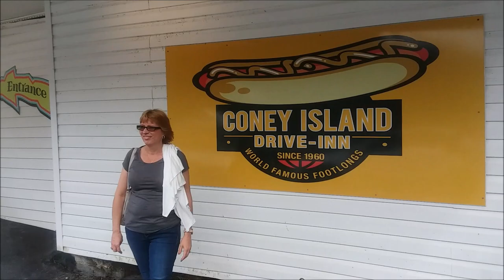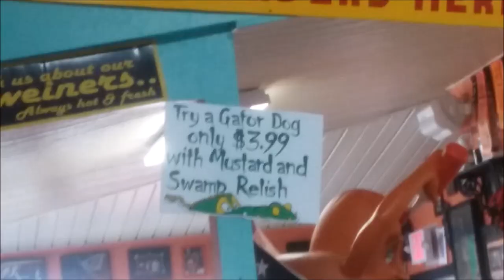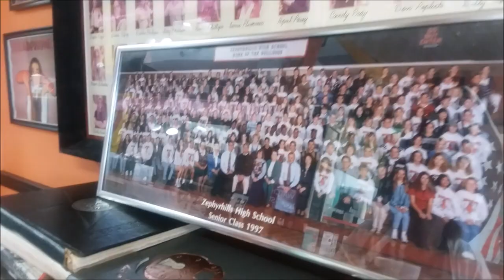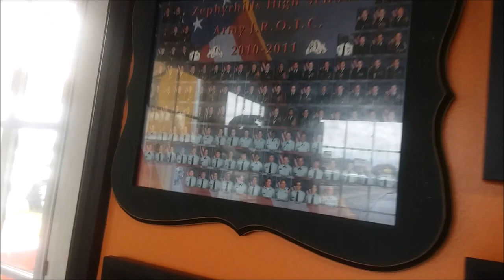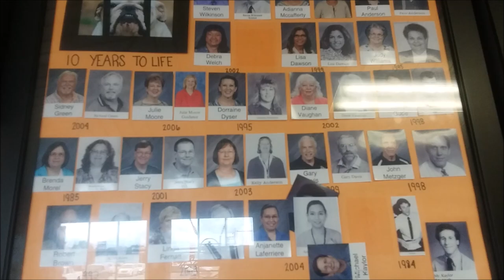Coney Island Drive Inn 👍 Gator Dog 🐊🌭 World Famous Footlong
We were in Zephyrhills and we had been wanting to try the Gator Dog , As well as the 1 foot long dog .

Now the Gator dog tasted like a sausage , toppings were a little spicy but if I had it my way I would have put mustard and sauerkraut .

There are three locations this is not the one Elvis visited bit we will one day visit that place .

Zephyrhills Florida - 11/17/2019